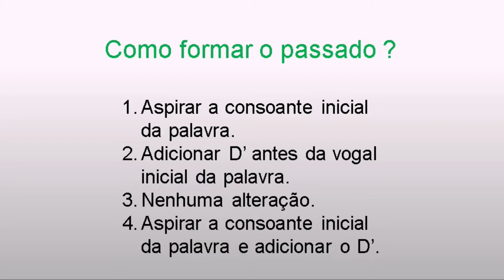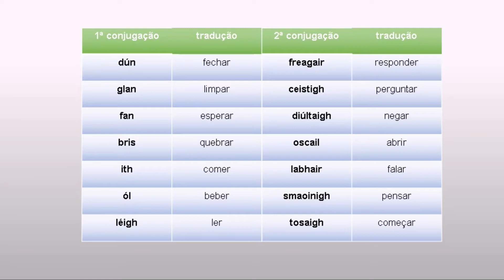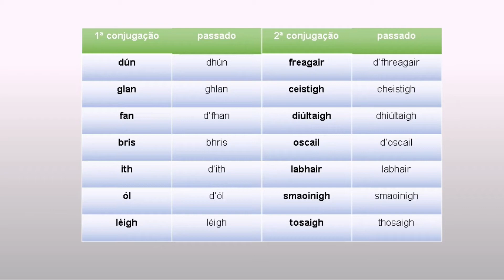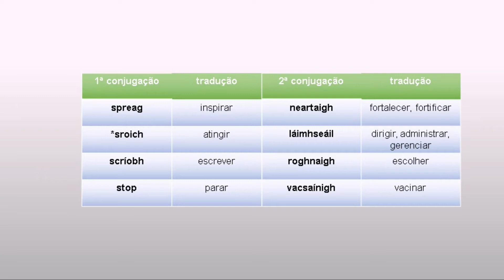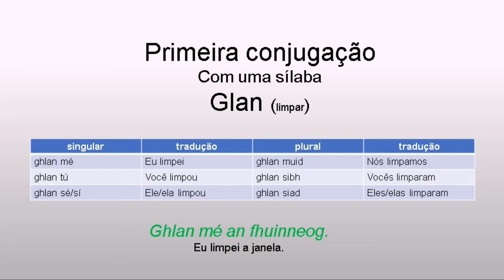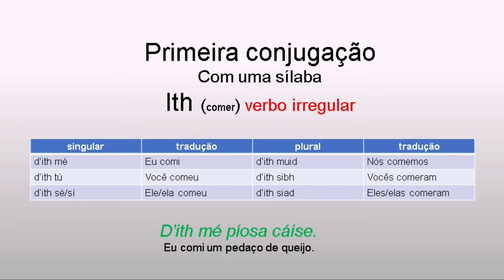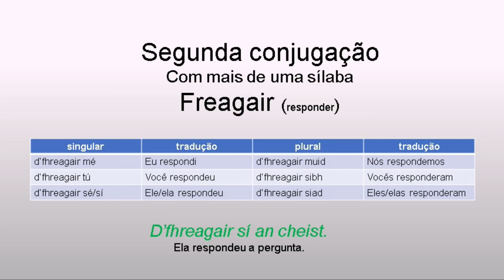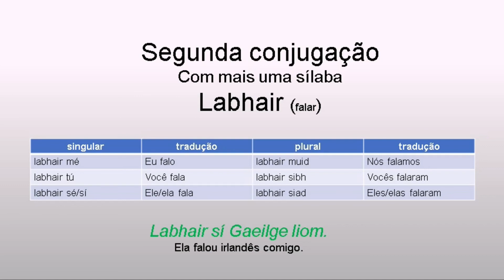Irlandês | Passado dos verbos (regulares)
Aprenda como conjugar os verbos regulares no passado com as explicações e exemplos que serão mostrados no vídeo.